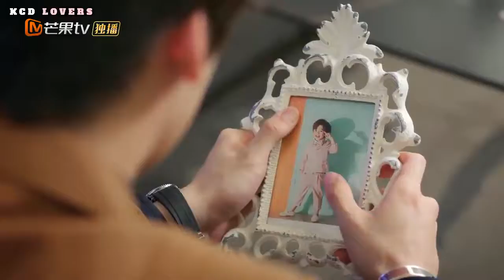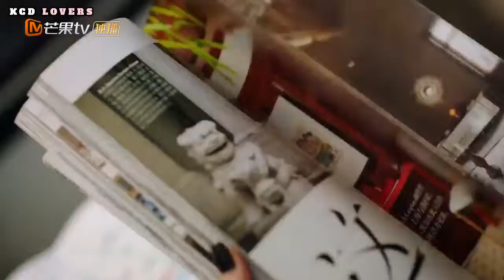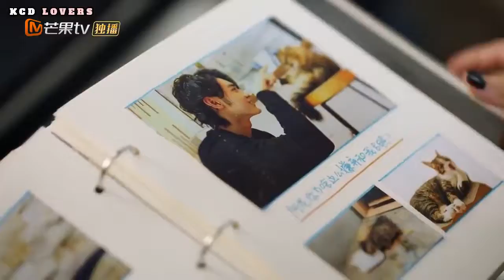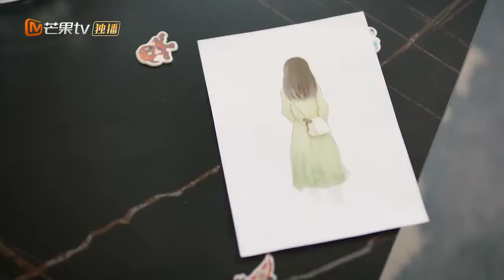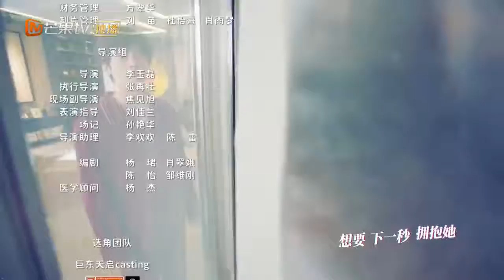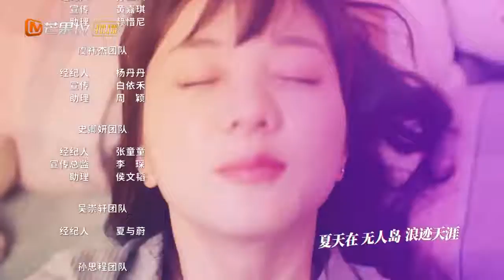Unforgettable love Episode 22